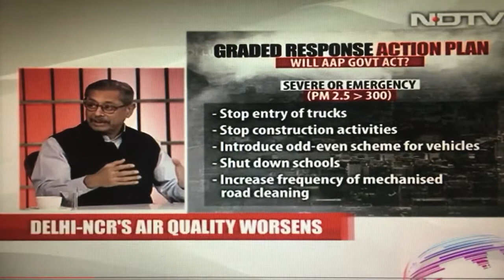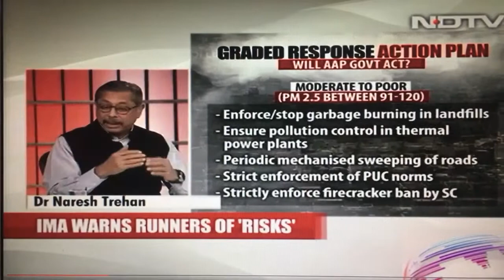NDTV Show on Toxic Delhi Air with Dr Trehan & Others - Green Shakti | Remedies | Blue skies ?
On 06 November 2017, were invited by NDTV to participate in panel discussion on toxins in Delhi's air  and how citizens can adopt. atleast temporary measures, while long term solutions are worked out.